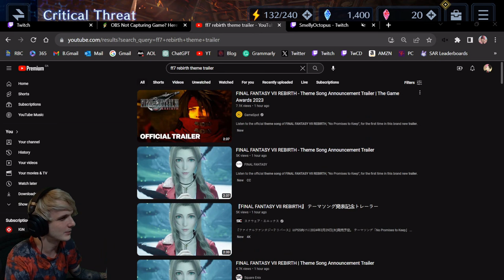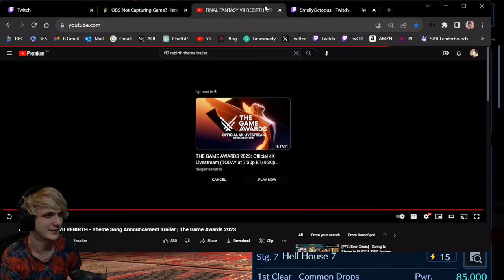FFVII Rebirth - Theme Song Announcement Trailer | The Game Awards 2023 Reaction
Final Fantasy 7 Rebirth - Theme Song Announcement Trailer | The Game Awards 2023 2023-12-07 reaction.

Tags: Final Fantasy 7 Ever Crisis FF7EC FFVIIEC FF7: EC FFVII: EC dungeon ranking mako reactor 1 first ever crisis dungeon ranking Sephiroth Lucia Aerith Cloud Barret Tifa RedXII Red13 Red XII Red 13 Yuffie Cait Sith Cid Vincent Zack Angeal Genesis Rufus Shinra Kadaj Yazoo Loz Marlene Denzel Young Sephiroth Jenova Glenn Matt First Soldier Crisis Core Dirge of Cerberus Advent Children